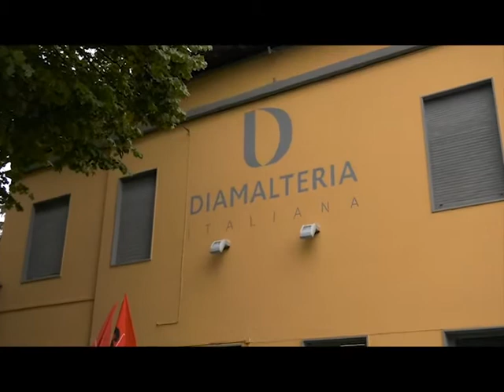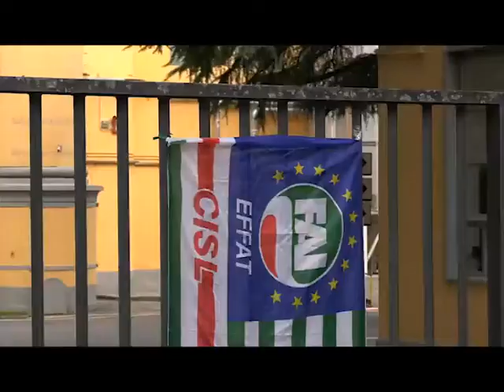SCIOPERO ALLA DIAMALTERIA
Sciopero di quattro ore questa mattina davanti alla Diamalteria di Darfo Boario Terme. Lavoratori e sindacati, riconfermato il blocco degli straordinari e delle flessibilità, chiedono il riconoscimento del nuovo contratto nazionale dell’industria alimentare.